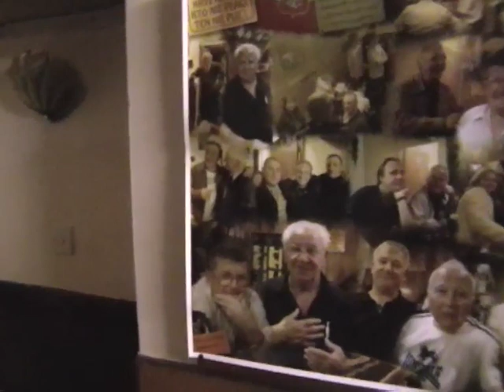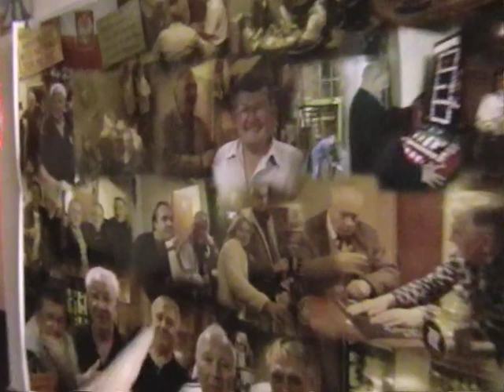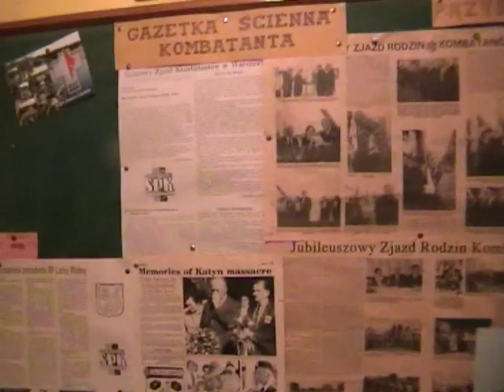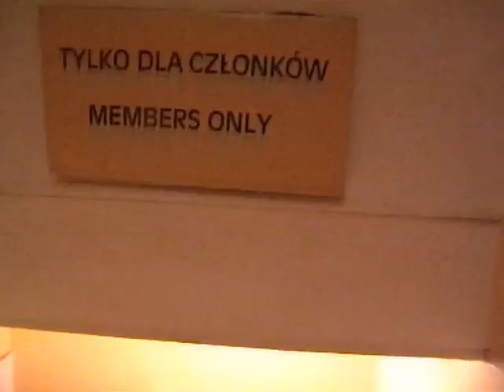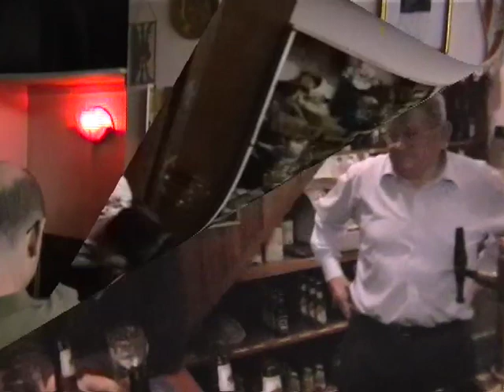SWINDON - Closure of the Milton Road SPK Club in 2007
A Sad day for the Swindon branch of the SPK (Stowarzyszenie Polskich Kombatantów) Ex Polish Servicemans Club as it closes it's doors for the final time.

The SPK club had been serving polish ex combatants in Swindon for over 50 years. Sadly to a decline in members and new memberships the club had to finally close.

This video is a snapshot of that night at 17 Milton Road, Swindon on the 31st March 2007.

The club remained closed until 2008 when the building was finally sold to a developer who has since turned the building into self contained apartments.